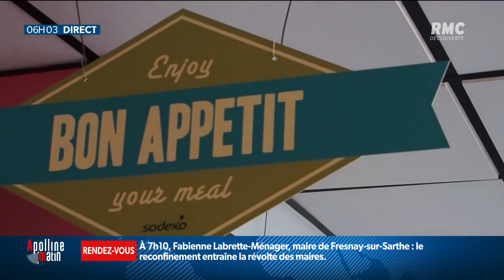Fin des vacances de la Toussaint: dans quel état d’esprit se trouvent les parents et les enfants?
RMC
RMC Sport News
▶️ Toutes les vidéos sport sont à retrouver sur l’appli RMC Sport News